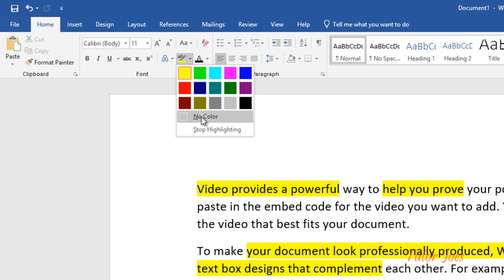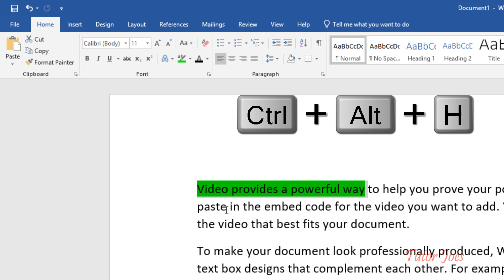Text Highlight Color in Microsoft Word Tamil | Home Menu Microsoft Word